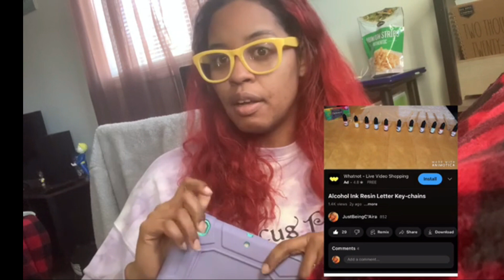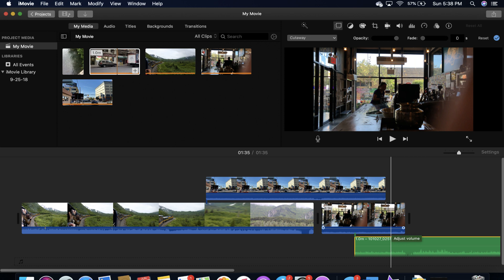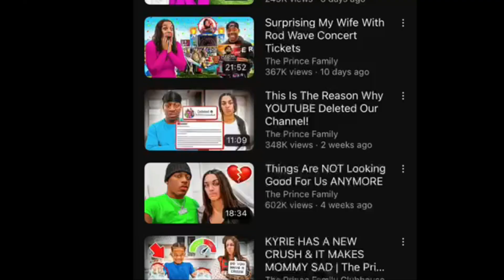how to ACTUALLY become a YouTuber | Starting A YouTube Channel In 2023 | Growing Your Channel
Are tou wanting to start a YouTube channel in 2023? NOW is a GREAT time to start one. So many great tips are shared in this video

Editing Software:
Camera: iPhone XR & Canon Powershot ELPH 180
Video Editing: iMovie, & Wondershare Filmora 11
Thumbnail Editing: Canva

Use this code to get started today.